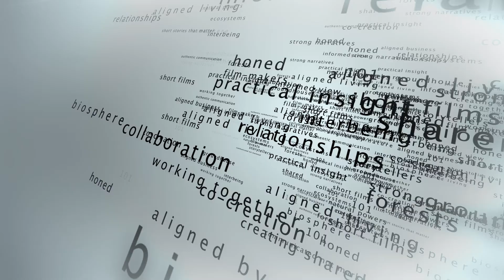Mikoko Pamoja Blue Forests - People & Mangroves Together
Mikoko Pamoja is a pioneering mangrove conservation and village development project in Gazi Bay, on the south coast of Kenya.  Read more about the project the project

Mikoko Pamoja means “Mangroves Together” - and that is exactly what is happening. Instead of cutting down Mangroves, the villagers are protecting these “Blue Forests”.

Mikoko Pamoja is a model for mangrove villages around the world. It’s the first community project to use the sale of bio carbon credits from the mangrove ecosystem to bring conservation and development together.

The sale of bio carbon credits not only funds the conservation efforts but also creates jobs and pays for access to clean water and education.

Mangroves are an essential part of vital marine ecosystems. They provide a breeding ground for fish and a buffer between land and sea.  They protect seagrass meadows and coral reefs from silting; they protect crops and drinking water from salt water contamination; and they are a natural defence against sea storms and coastal erosion.

But mangroves are in rapid decline globally.  Local communities and people from further afield, enter the communal forests to cut mangrove poles for timber. In Kenya, this has resulted in the destruction of 20% of mangroves over the last 30 years.

This loss has resulted in the decline of fish stocks. Since villagers get almost all their protein from fish, this hits hard at the most basic level.

The delicate marine ecosystems are also impacted and the seagrass meadows and coral suffer from silting and pollution from the land. Flooding from sea storms has also increased.

Through Mikoko Pamoja, the “Blue Forests” are now being protected and seen for their true value.

The project started in 2013 – a joint initiative between the Gazi Bay villagers, volunteers from global NGOs and research institutions in Kenya and the UK.

It’s funded by forward-looking businesses, NGOs, universities and individuals, all looking to manage their carbon footprints while supporting people and nature.

Certification for bio carbon benefits under the Plan Vivo Standard facilitates these sales. And independent researchers have now concluded that Mikoko Pamoja is a ‘unique, care-based project’.

The project employs forest guards, who are based in a watchtower, to deter
cutting of the mangroves.

Villagers go out to the 117 hectares of protected mangrove forest four times each year. This is to monitor growth and biodiversity in the forest. Trees are measured and key indicators of ecosystem health are checked, like crab numbers.

Mikoko Pamoja is also a reforestation project, with 10 hectares of degraded mangrove being replanted with seedlings from the community nursery.

The carbon benefits from protecting and planting mangroves are substantial. Not only do mangroves retain carbon in their own biomass, they also lock it into the marine muds. More than 1500 tonnes of carbon per hectare is stored beneath the forests. That’s more than eight times that of forests on land.

117 hectares of mangroves are now protected. There is no cutting and the forest is recovering, ensuring the health of the whole ecosystem.

Local people now have long term security of protein from viable fisheries, crops are protected and the coast is naturally defended against sea storms.

The community decides how they want to spend the project income. Making sure each child has a school book has been an early priority… and the schools are now sending students on to high schools for the first time.

Pumps funded by Mikoko Pamoja also provide clean drinking water for several hundred children in the two primary schools in Gazi and Makongeni. 4,500 people in the wider community also benefit from clean drinking water. People no longer carry water from a far.

Jobs have been created for two forest guards and one coordinator.

The vision for Mikoko Pamoja is to ensure enough support is found to keep the project developing, and to roll out the project as a flagship for other “Blue Forest villages” in Kenya and elsewhere.

Part of future development will be to include seagrass meadows in the ecosystems carbon credits. Seagrasses, like mangroves, are a key part of the whole system and are great at capturing and storing carbon. The muds they grow in are anaerobic and are black with organic carbon rich deposits.

The first replication of the project is already underway at Vanga Blue Forest, close to Tanzania. The Vanga community and its chief are very aware of the benefits of conserving the mangroves, and have asked for help from the project team.

Local people, volunteers, NGOs, research institutions and individuals come together around this amazing project - funding conservation and development through action on carbon footprints…